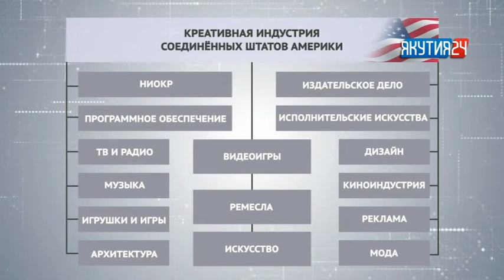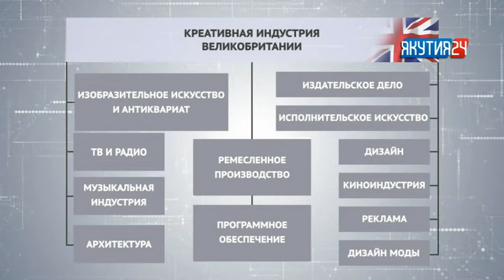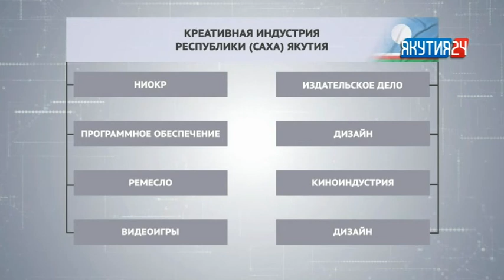Туһаан (5 чааһа). 21.08.2018